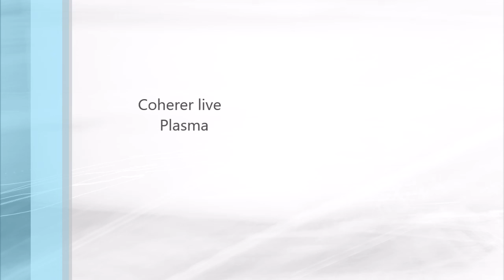PLASMA Coherer live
my first track with video!